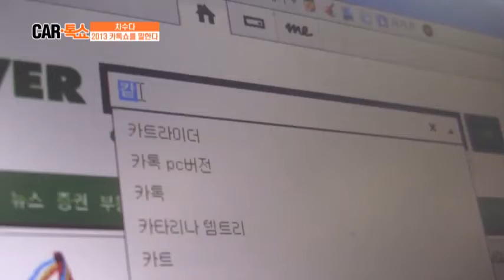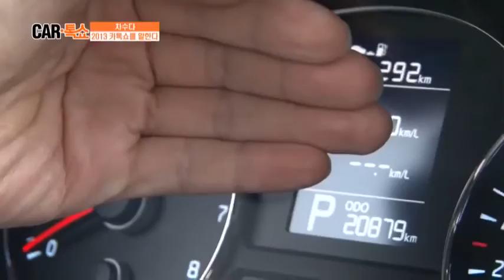연료첨가제 정말 효과 있을까? 연료첨가제의 진실!_채널A_카톡쇼 45회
# 현대자동차 기술 집약의 완성체 신형 제네시스!
신형 모델 개발 시간 48개월, 개발 비용만 5,000억 원!
대한민국 프리미엄 세단의 새로운 지평을 연다! 신형 제네시스 출시!
고급의 기준은 안정성이다! 초고장력 철판을 차체 개발해 안전성 up!
현대차 최초로 상시 4륜구동방식을 도입해 강력함까지 up up!
하지만, 무거운 차체 무게로 인해 연비, 주행감에 대한 우려가 높아지고 있다는데...
과연 제네시스는 국내 프리미엄 이미지로 세계시장에 새로운 가능성을 확인시켜줄 수 있을까?

# 카톡쇼가 걸어온 길! 카톡쇼 2013 총 결산 2탄!
2월 23일! 첫 방송을 시작으로 한 주도 쉬지 않 고 달려온 카톡쇼 총 결산!
첫째, 언제나 소비자를 대신 해온 카톡쇼!
둘째, 복고 열풍에 획을 그은 카톡쇼!
셋째, 기발한 실험의 카톡쇼!
넷째, 카톡쇼를 찾은 세계적인 인물까지~
카톡쇼가 거 쳐 온 지난 1년 동안의 별난 이야기들!